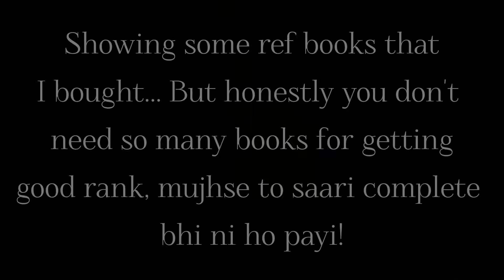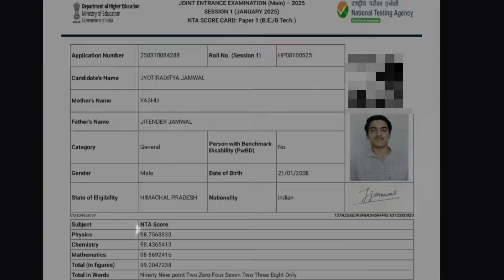My 2 Year JEE Journey in 1 minute!! From Aspirant to IITIAN 🔥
🎯 My 2 Year IIT JEE Journey in 1 Minute | From Aspirant to IITIAN 🔥

From endless hours of study, sleepless nights, mock tests, failures, and comebacks — this is my entire 2-year journey of preparing for one of the toughest exams in India — the IIT JEE — all compressed into just 90 seconds.

📚 Online prep, self-study, and pure determination helped me transform from an aspirant to a proud IITian.
If you’re on your own JEE journey, I hope this motivates you to keep going. ✨

🔥 General Tags:

IIT JEE

JEE Mains

JEE Advanced

IIT journey

How I cracked JEE

From aspirant to IITian

JEE motivation

IIT life

Study journey

2 year JEE journey

My JEE story

Study motivation

Self study for JEE

Online JEE preparation

Productivity for students

🎬 Short Format & Emotional Tags:

1 minute transformation

2 year transformation

Inspirational student story

Indian student motivation

Journey to success

Real JEE story

👨‍🎓 IIT Specific:

IIT aspirant

Cracking IIT JEE

JEE toppers journey

Life at IIT

IIT vlog

IITian journey